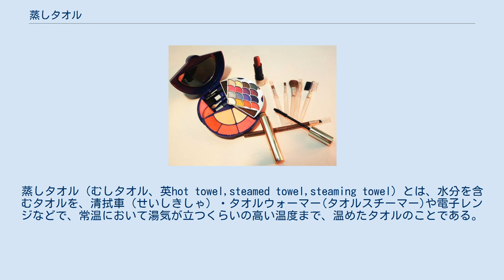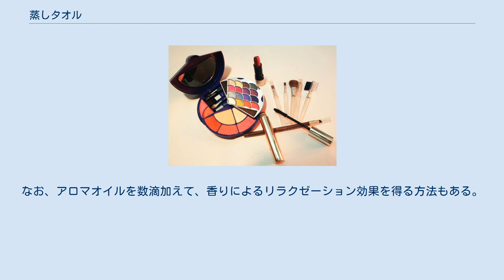蒸しタオル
蒸しタオル（むしタオル、英hot towel,steamed towel,steaming towel）とは、水分を含むタオルを、清拭車（せいしきしゃ）・タオルウォーマー(タオルスチーマー)や電子レンジなどで、常温において湯気が立つくらいの高い温度まで、温めたタオルのことである。
 蒸しタオルはタオルに含む熱気を帯びた水蒸気や小粒の水滴によって人体へ熱刺激を与えるために使用される。
理髪店では髭を柔らかくしておくために、髭を剃る前に顔に用いる。
エステティックサロンやマッサージ店では顔面や体に当てることでリラクゼーション効果を得る。
家庭では美容や健康のために用いる。
 顔に当てることによって毛穴を開かせ、汚れを落としたり、美容液の浸透を促進させたりする。
 筋肉疲労については温灸による人体のツボへの熱刺激が効果であると認められている。
蒸しタオルの場合は疲労した患部全体に直接当てるのが一般的である。
衣服を着用した状態では顔全体、目、後頭部の首筋に当てることが多い。
 業務用には専用のタオルウォーマーが販売されている。
家庭では電子レンジを用いる場合が多く、家庭での蒸しタオルの作り方の一例を示す。
 タオルを水に浸す。
 少し緩めに絞る。
 電子レンジで1～2分温める。
 蒸しタオルを皮膚に乗せ、冷めるまで置く。
蒸しタオルが冷めたら、温め直して皮膚への刺激を数回繰り返す。
なお、アロマオイルを数滴加えて、香りによるリラクゼーション効果を得る方法もある。